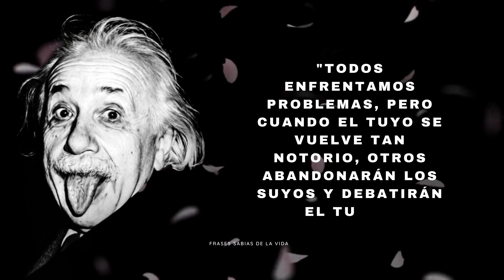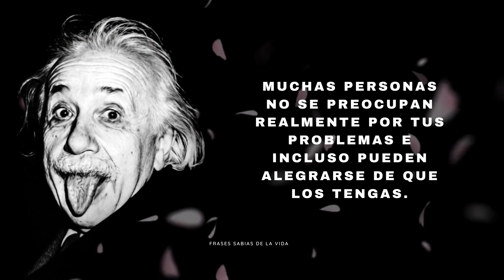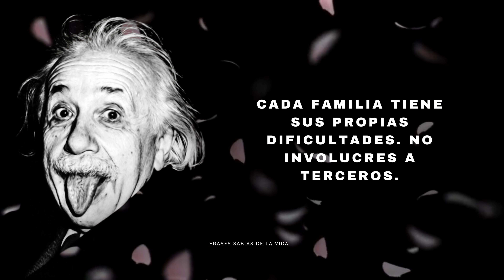5 cosas que nunca debes compartir con nadie/Frases de Albert Einstein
5 cosas que nunca debes compartir con nadie/Frases de Albert Einstein

Descubre las valiosas lecciones de Albert Einstein sobre el éxito personal. En este video, aprenderás las 5 cosas que nunca debes compartir según el famoso científico. Desde el secreto de tu éxito hasta tus problemas familiares, entenderás por qué mantener ciertos aspectos de tu vida en privado puede ser crucial para alcanzar tus metas. ¡Aprovecha estos consejos inspiradores y trabaja en tu camino hacia el éxito siguiendo los sabios consejos de Einstein!

Recuerda darle Like y compartir al video...

Si te gusta mi contenido y encuentras algo de valor en él, me invitarías un café?